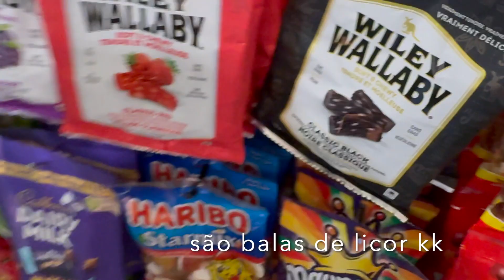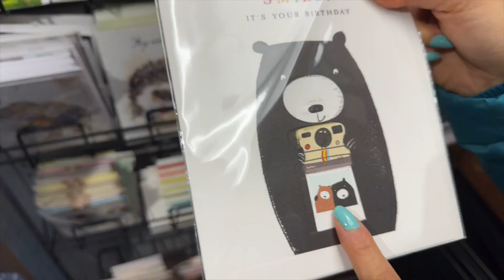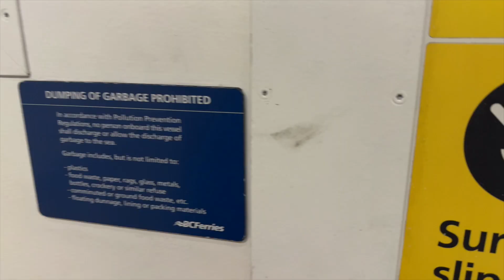VICTORIA British Columbia - Ep.1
Olá pessoas, meu nome é Frederico Kautzmann, sou brasileiro natural do Rio Grande do Sul e hoje estou iniciando uma série de vlogs sobre pontos turísticos e curiosidades sobre a cidade de Vancouver e região, chamando-a de Vivendo no Canadá! :)
Sejam bem vindos aos meus primeiros Vlogs de viagem onde embarcaremos em Victoria a Capital da província de British Columbia no Canadá, foi o primeiro lugar onde as colônias britânicas se estabeleceram na metade do século XIX, por isso há muita história para ser contada e mostrada, como maravilhosos parques, a menor chinatown do mundo, castelos e muito mais! Espero que vocês gostem e não se sintam enjoados pois há muito mais por vir!
Além do mais seria isso! Aguardo vocês na semana que vem! Gratidão pelos comentários e pelos 350 inscritos! e das 7000 vizualizações!!! Gratidão imensa! Como pode melhorar?

- Twitter (ou X): @frederico_2607
Frederico Kautzmann, 11 de Janeiro de 2024, Downtown Vancouver, British Columbia, Canada
Edição: iMovie
Thumbnail: Canva